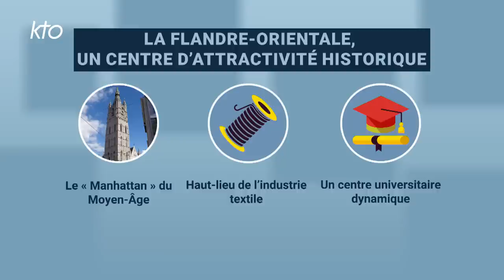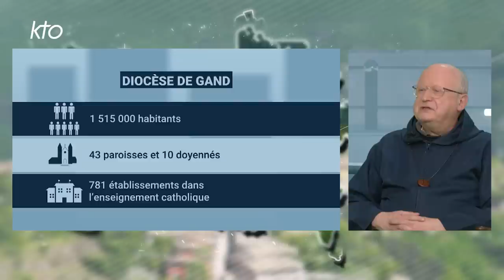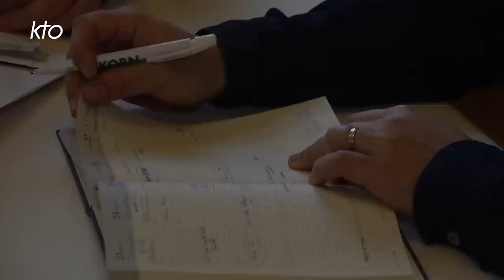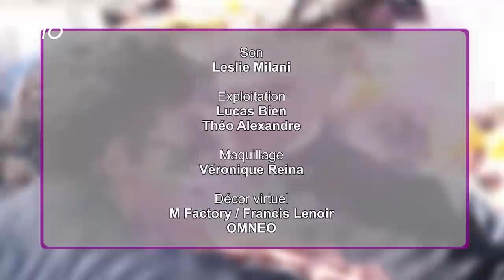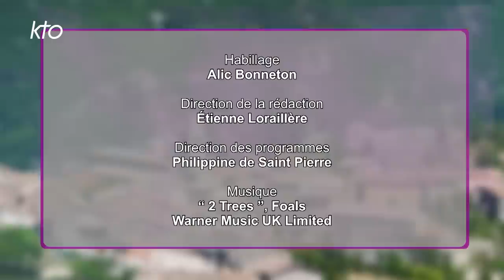Mgr Lode Van Hecke - Diocèse de Gand (Belgique)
Mgr Lode Van Hecke, évêque du diocèse de Gand (Belgique), vient pour la première fois sur le plateau de "La Vie des diocèses" pour parler de l'actualité et des enjeux pastoraux de son diocèse. Passionné par l'annonce de la Parole de Dieu, il affronte avec confiance les défis de la sécularisation de la Flandre.

REPORTAGE dans la nouvelle paroisse de Ninove, qui regroupe quinze anciens clochers. Nous avons suivi son curé, le père Alexander Vandaele, et les laïcs qui participent à la réorganisation de cette paroisse, avec de nombreuses initiatives au service d'une vie chrétienne plus fraternelle.

INTERVIEW de Dieter Van Belle, délégué épiscopal à l'oecuménisme : le projet « Vivre le baptême » a permis d'impliquer les différentes communautés protestantes, orthodoxes et catholiques. Interrogé dans la paroisse orthodoxe de Saint-André à Gand, il évoque le travail oecuménique autour de fresques bibliques.

Mgr Lode Van Ecke fait partie des rares moines trappistes dans le monde à avoir été ordonné évêque. Comment ce contemplatif vit-il sa charge ? Il développe également dans cette émission ses priorités pastorales : la collégialité/synodalité ; l'attention aux jeunes et aux personnes âgées, ainsi qu'aux femmes dans l'Église ; la mission de l'Église "vers l'extérieur" et le soin des pauvres.

Une émission présentée par Honorine Grasset.